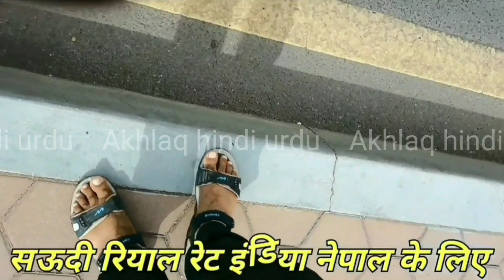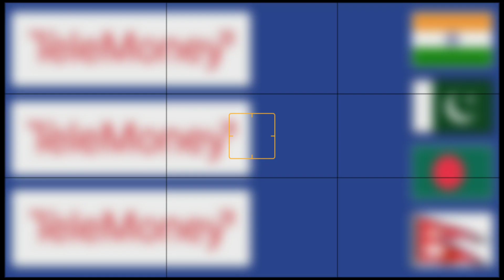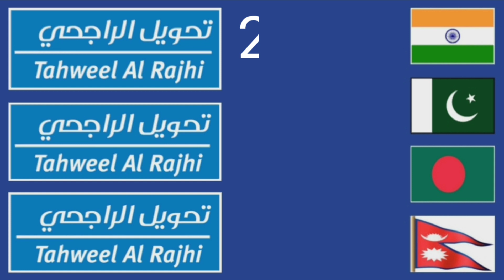riyal rate | today riyal rate | saudi riyal rate | aaj ka riyal rate | riyal kimat | riyal currency